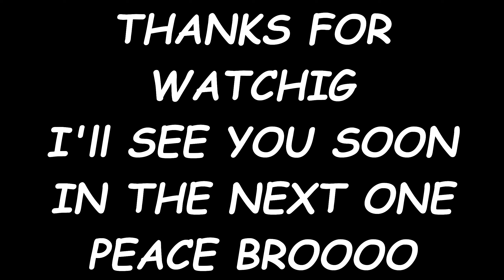ROJA MUBARAK TOO EVERYONE 2022 || রোজা মুবারক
Hello guys
hope so you guys are doing well
And having a great day
Today’s video is all about My bike Motovlogging and MotoVlog Camera gopro hero 10 black .